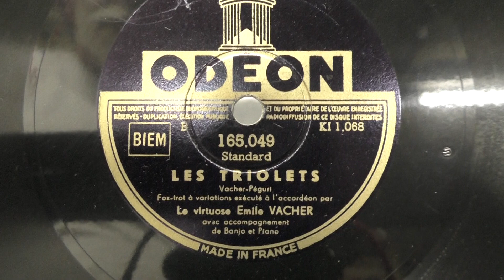Emile Vacher (accordeon): Les triolets. (1927). Dit is een herpersing uit 1949.